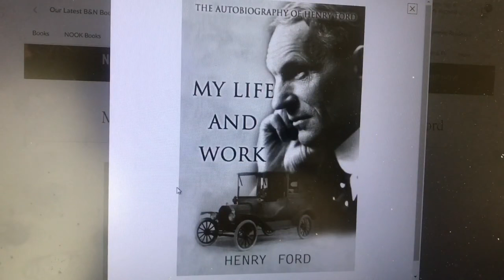My Life and Work The Autobiography of Henry Ford